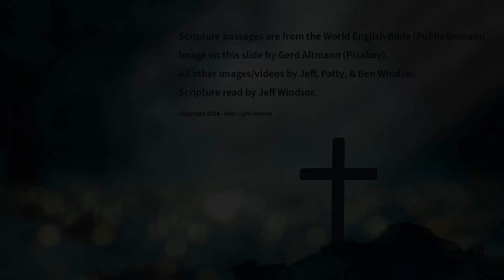Psalm 104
A reading of Psalm 104 with images and video from various locations.

Psalm 104 is a hymn of praise in the Bible that celebrates God's creation and His providence. It is a part of the Book of Psalms in the Old Testament. Here are the key themes and structure of Psalm 104:

### Key Themes:
1. **Praise for God's Majesty and Creation**: The psalm opens with a call to bless the Lord and a vivid depiction of God’s majesty, describing Him as being clothed in splendor and majesty, and wrapped in light as with a garment.
2. **Creation of the World**: It details the creation of the heavens and the earth, including the stretching out of the heavens like a tent, the establishment of the earth's foundations, and the separation of the waters.
3. **Sustaining the Earth**: The psalm describes God's provision for all creatures, emphasizing His continuous involvement in sustaining life. It highlights how God provides water, food, and habitat for all living beings.
4. **Natural Order and Seasons**: There is a poetic reflection on the natural order, such as the moon marking the seasons, the sun knowing when to set, and the cycles of day and night.
5. **Diversity of Life**: The psalm celebrates the diversity of life created by God, from the vast array of plants to the multitude of animals and sea creatures.
6. **Human Dependency on God**: It underscores human reliance on God for sustenance and well-being, acknowledging that all creatures look to Him to give them their food in due season.
7. **God's Renewing Power**: The psalm concludes with a prayer for the glory of the Lord to endure forever and for His pleasure in His works. It also expresses a personal commitment to praise God as long as the psalmist lives.

### Structure:
1. **Verses 1-4**: Invocation and Praise of God's Majesty
2. **Verses 5-9**: God’s Creation of the Earth and Its Boundaries
3. **Verses 10-18**: Provision for the Creatures of the Earth
4. **Verses 19-23**: The Natural Order and Cycles
5. **Verses 24-30**: The Diversity of God's Works and Their Dependence on Him
6. **Verses 31-35**: Closing Praise and Commitment to Worship

Psalm 104 is a profound meditation on the grandeur of God’s creation and His ongoing care for it. It calls believers to recognize and praise the Creator's wisdom and generosity in the natural world.